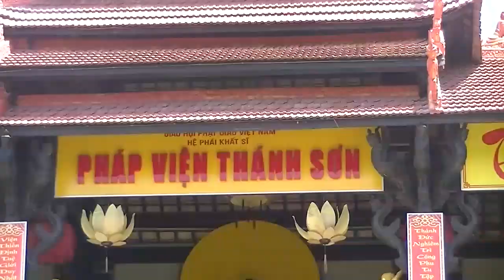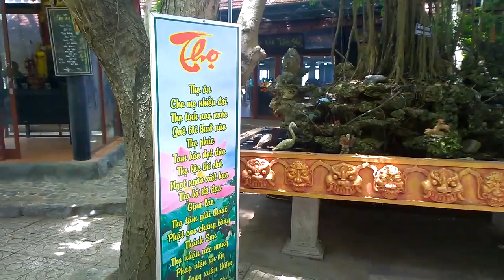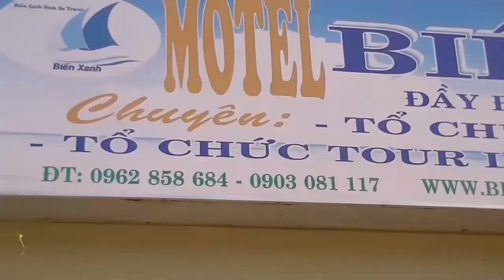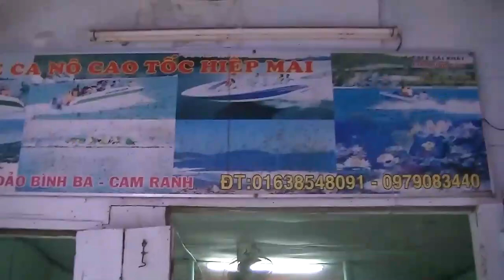Nha Trang 2017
Phim Nha Trang_Binh Ba 2017